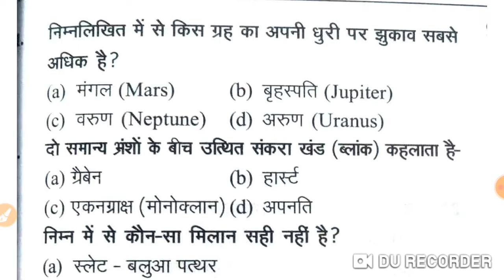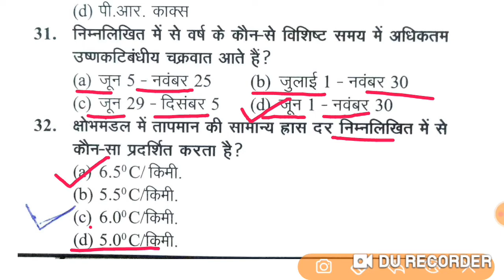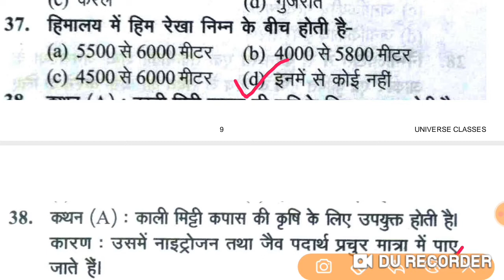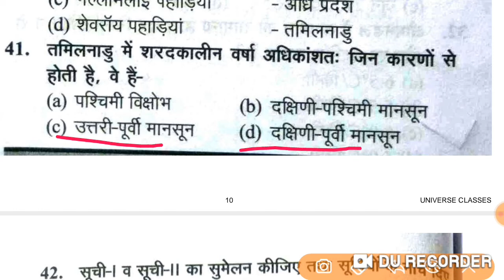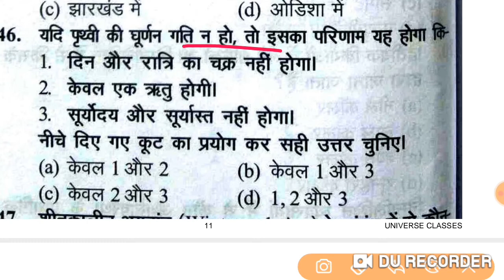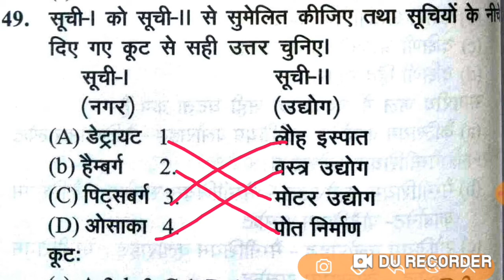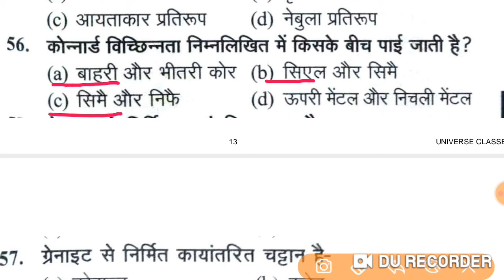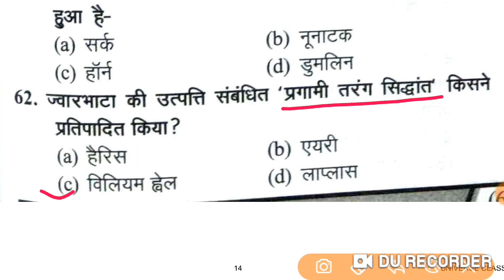UP TGT/PGT GEOGRAPHY 2022 | TGT PGT Geography Practice Set-08 | tgt pgt geography classes |tgt class